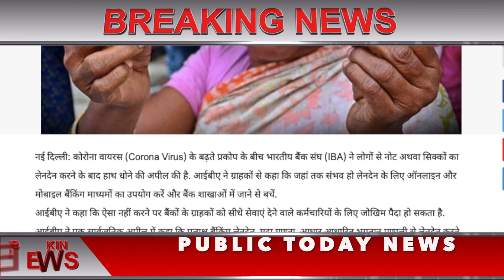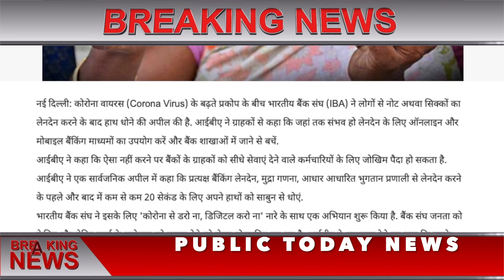नोटों और सिक्कों पर भी Corona Virus का खतरा, IBA ने ग्राहकों से की ये अपील , Breaking News